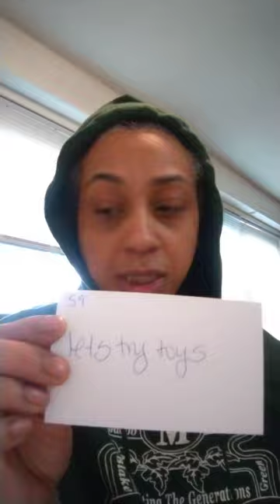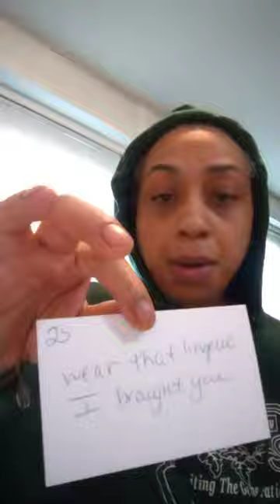your next sexual encounter ~ the car, multiple places 😨🤔😀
*My readings are meant to bring clarity, transformation & healing to the collective.